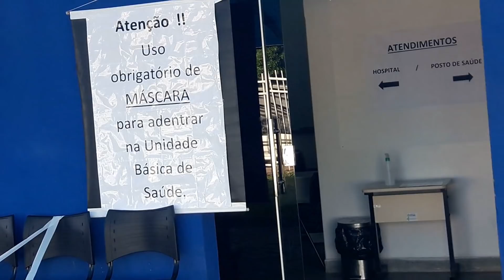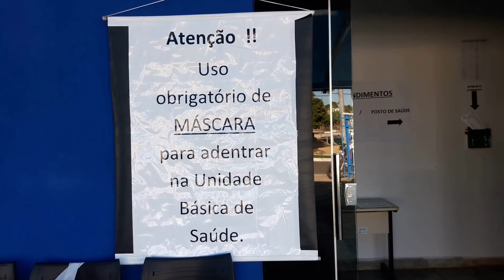indo no dentista gravei no consultório do dentista)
E-mail para contato e parcerias: Quer me enviar uma lembrançinha,cartinha ou algum carinho ta aqui minha caixa postal: Catia Jois Cassimiro de Macedo Caixa Postal 09 Cep: 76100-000 São Luis dos montes Belos-GO